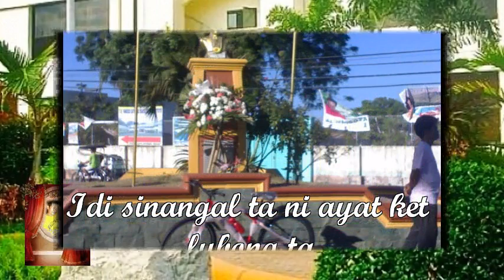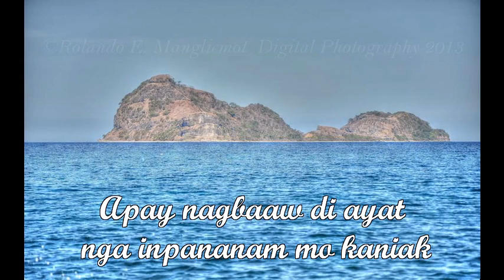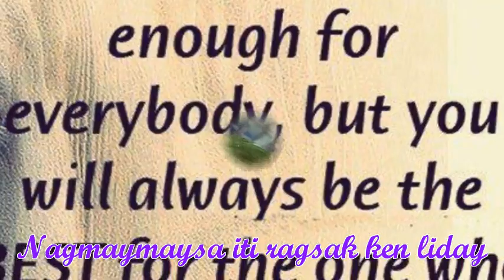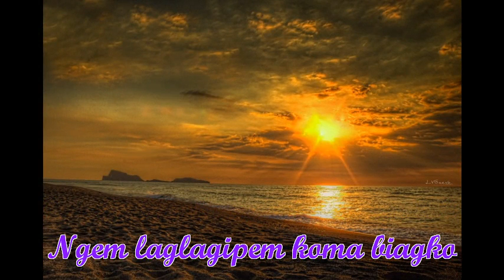Ngem laglagipem koma (Minus one)